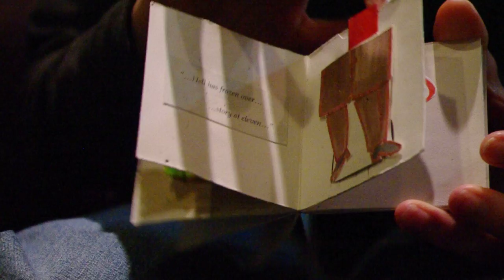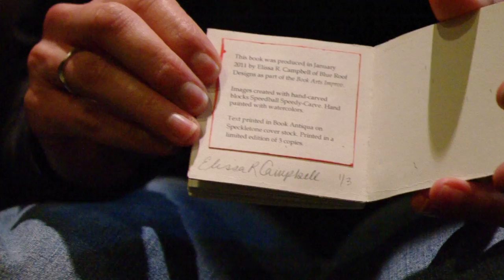Honorable Melvin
This handmade pop-up book was produced in January 2011 by Elissa R. Campbell of Blue Roof Designs as part of the Book Arts Improv.

Images created with hand-carved blocks Speedball Speedy-Carve. Hand painted with watercolors.

Text printed in Book Antiqua on Speckletone cover stock. Spine bound in Chinese silk bookcloth. Printed in a limited edition of 3 copies.